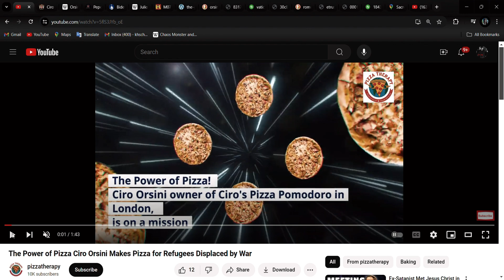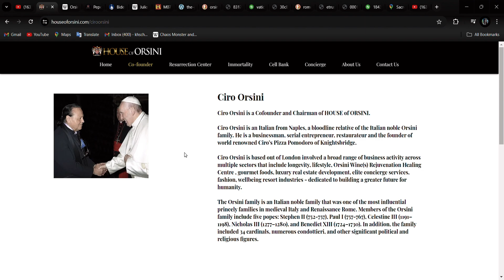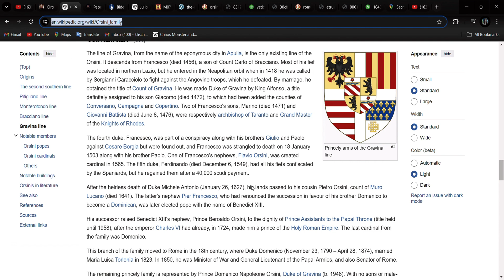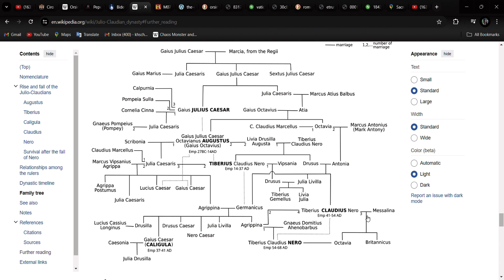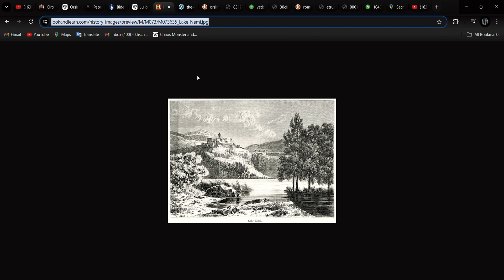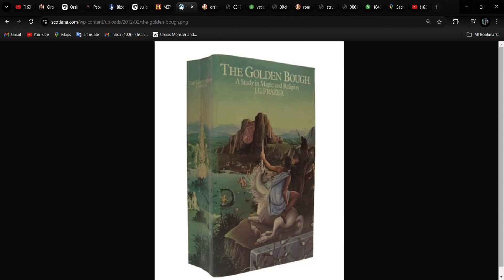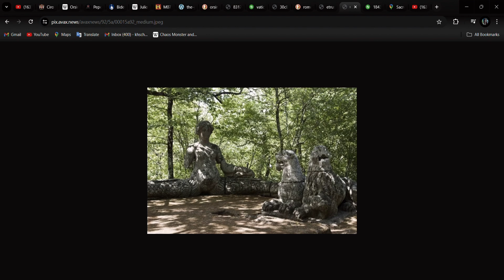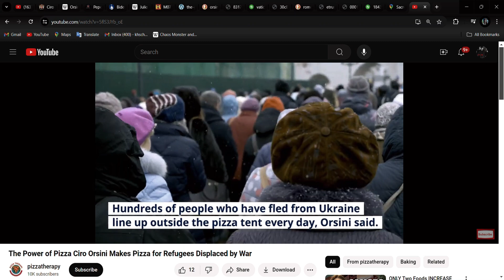Orsini and the Power of Pizza